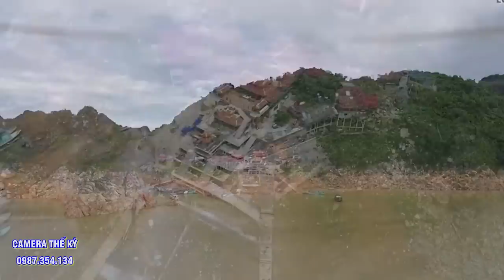Một Giá Hầu Bất kì ai cũng lên Xem để cảm nhận. TĐ Họ Hà loan Giá